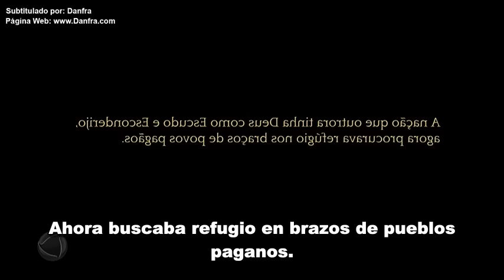Filme completo de jezabel...